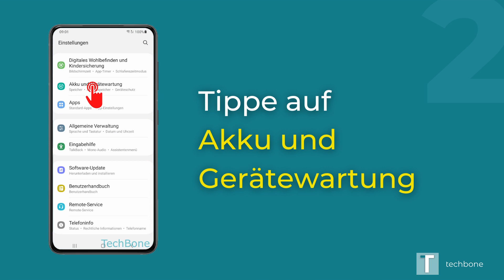Adaptiver Akku ein-/ausschalten - Samsung [Android 11 - One UI 3]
Du möchtest wissen, wie man auf dem Samsung-Smartphone den Adaptiven Akku aktivieren oder deaktivieren kann? Diese Anleitung zeigt dir, wie es unter Android 11 / One UI 3 geht.

0:00 Intro
0:05 Öffne die Einstellungen
0:15 Tippe auf Akku und Gerätewartung
0:25 Tippe auf Akku
0:35 Tippe auf Weitere Akkueinstellungen
0:45 Aktiviere oder deaktiviere Adaptiver Akku